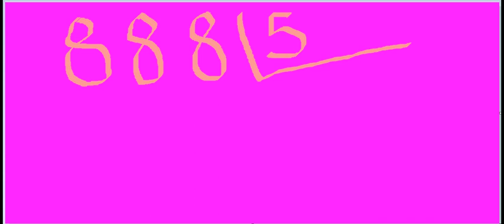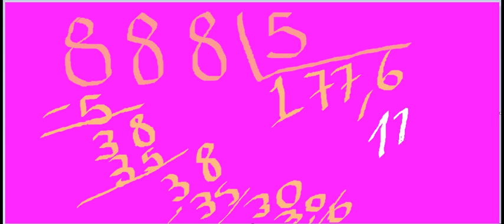888 dividido por 5